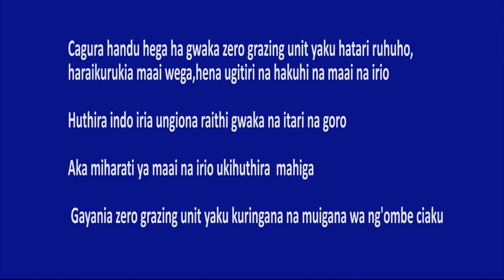Kenya-Nyandarua County- How to build zero grazing Unit- Gwaka Zero grazing unit iria yagiriire